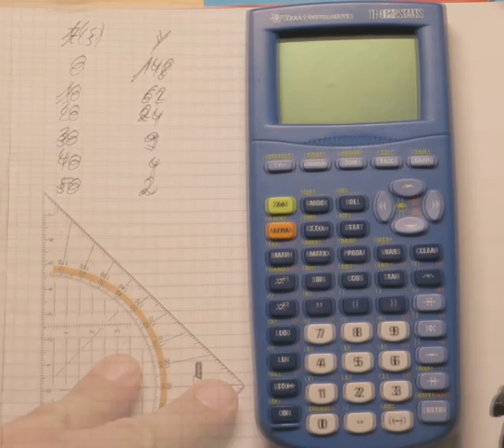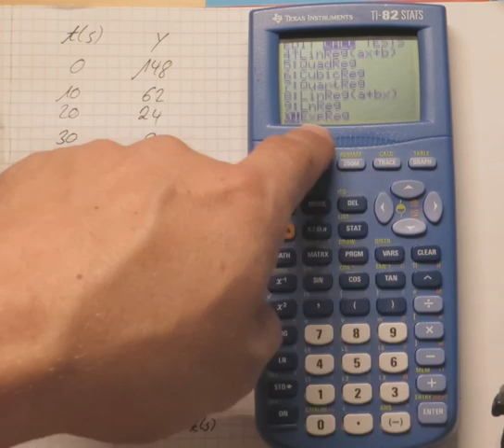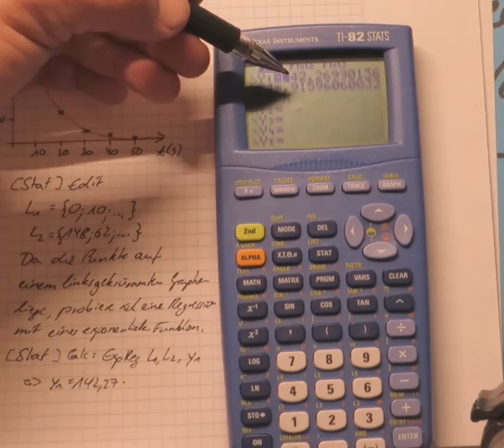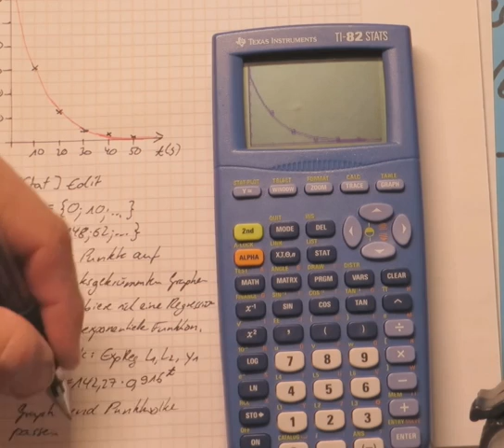Regression mit dem TI82stats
Zielgruppe: Schule

Inhalte:

Was ist eine Regression?

Wie führe ich eine Regression mit dem TI82 durch?

Wie dokumentiere ich mein Vorgehen möglichst knapp, aber dennoch ausreichend?

Am Beispiel einer exponentiellen Regression vorgeführt.